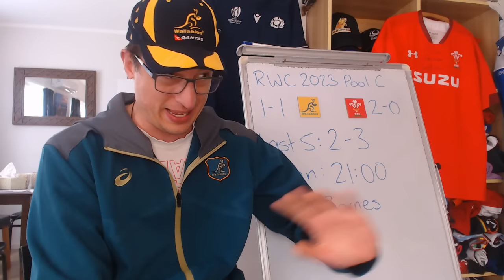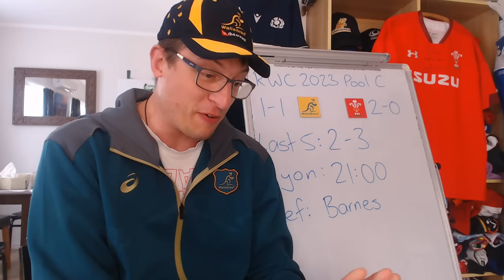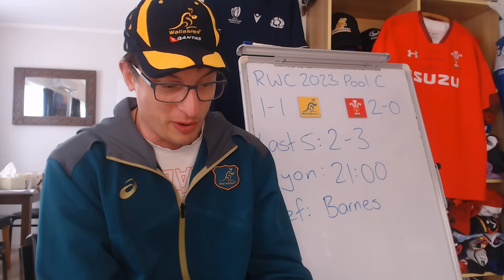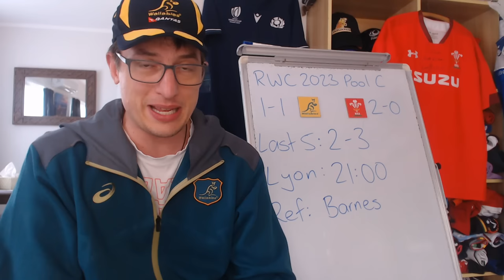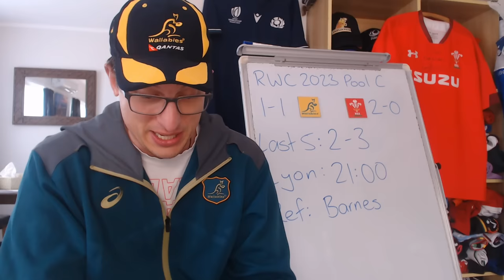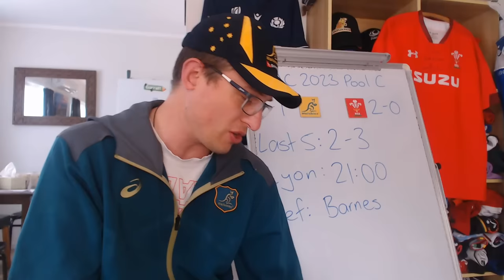Wallabies v Wales Preview - Rugby World Cup 2023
Wales v Australia Match Preview: Lineups, Stats & Predictions

Australia: 15 Andrew Kellaway, 14 Mark Nawaqanitawase, 13 Jordan Petaia, 12 Samu Kerevi, 11 Marika Koroibete, 10 Ben Donaldson, 9 Tate McDermott, 8 Rob Valetini, 7 Tom Hooper, 6 Rob Leota, 5 Richie Arnold, 4 Nick Frost, 3 James Slipper, 2 David Porecki (c), 1 Angus Bell
Replacements: 16 Matt Faessler, 17 Blake Schoupp, 18 Pone Fa’amausili, 19 Matt Philip, 20 Fraser McReight, 21 Nic White, 22 Carter Gordon, 23 Suliasi Vunivalu

Wales: 15 Liam Williams 14 Louis Rees-Zammit 13 George North 12 Nick Tompkins 11 Josh Adams 10 Dan Biggar 9 Gareth Davies 8 Taulupe Faletau 7 Jac Morgan 6 Aaron Wainwright 5 Adam Beard 4 Will Rowlands 3 Tomas Francis 2 Ryan Elias 1 Gareth Thomas
Replacements: Elliot Dee, Corey Domachowski, Henry Thomas, Dafydd Jenkins, Taine Basham, Tomos Williams, Gareth Anscombe, Rio Dyer